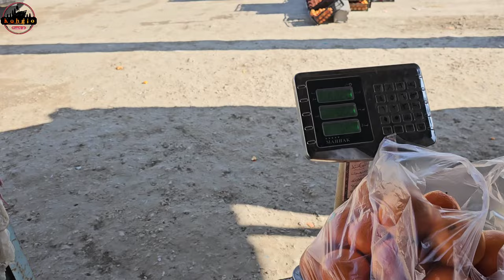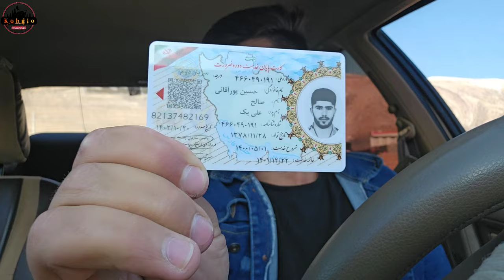Blogger's Drama of Rural Life: From a Competent Court to Shopping for Groceries and Buying Fruits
Step into the world of rural life with our drama-packed blogger as we follow their thrilling journey from a competent court to the mundane tasks of shopping for groceries and buying fresh fruits and vegetables. Join us as we delve into the fascinating intricacies of their daily life, filled with unexpected twists and turns.

In this captivating video, witness the dramatic events that unfold as our blogger navigates a competent court, highlighting the challenges and triumphs they encounter along the way. Experience the tension and anticipation as they face legal proceedings, portraying the realities of rural life that often go unnoticed.

But the drama doesn't end there. Follow our blogger as they embark on a routine task of grocery shopping, bringing you along on their quest for the best deals and freshest produce. Experience the bustling marketplaces, the vibrant colors of fruits and vegetables, and the interactions with local vendors that add an element of excitement to their daily routine.

Let us take you on a dramatic journey through their rural life, where each twist and turn unravels a new story. From the structured environment of the competent court to the lively chaos of shopping for groceries, this video captures the essence of their experiences, presenting a unique perspective on rural living.

2. BloggerLife 🖋️📷
3. CourtDrama 😮⚖️
4. GroceryShoppingAdventures 🛒🛍️
5. FarmFreshGoodness 🍎🥦
6. RuralLiving 🏞️🏡
7. BloggerStruggles 😫💻
8. LegalMatters ⚖️📜
9. FoodieAdventures 🍽️😋
10. CountryLifeVibes 🌾🏡

11. RuralBlogging 🏞️✍️
12. CourtofCompetence 🏛️😄
13. GroceryHauls 🛒📦
14. FreshProduce 🍎🍆
15. VillageLife 🏡🌳
16. BloggerChallenges 🖋️🤔
17. LegalIssues ⚖️😮
18. FoodieDelights 🍽️🌟
19. CountryLiving 🌾🏡
20. BloggerAdventures 📷🌅

21. RuralTales 🌾📚
22. CourtroomDrama 😲⚖️
23. GroceryShoppingSpree 🛒💃
24. FreshFruitsAndVeggies 🍎🥕
25. VillageVibes 🏡🌻
26. BloggerLifeStruggles 😫💻
27. LegalChallenges ⚖️🤯
28. FoodieJourneys 🍽️✨
29. CountrysideLiving 🌾🏡
30. BloggerDiaries 📷📝

31. RuralAdventures 🌾🌄
32. CourtroomChronicles ⚖️📜
33. GroceryHunting 🛒🔍
34. FarmToTableGoodness 🍎🥦
35. VillageLifeMagic 🏡✨
36. BloggerHurdles 😫🖋️
37. LegalDilemmas ⚖️🤔
38. FoodieEscapades 🍽️😄
39. CountryLifestyle 🌾🏡
40. BloggerExplorations 📷🌅

41. RuralMemoirs 🌾📖
42. CourtroomSaga ⚖️😮
43. GroceryAdventures 🛒🌟
44. FarmFreshProduce 🍎🍆
45. VillageCharm 🏡🌳
46. BloggerStrugglesRealTalk 😫💻
47. LegalBattles ⚖️😲
48. FoodieDiscoveries 🍽️🔍
49. CountryLivingDreams 🌾🏡
50. BloggerJourneys 📷🌄

51. RuralChronicles 🌾✍️
52. CourtroomDilemmas ⚖️😄
53. GroceryHunt 🛒💃
54. FarmFreshGoodies 🍎🥕
55. VillageVibes 🏡🌻
56. BloggerStrugglesAndTriumphs 😫💪
57. LegalAdventures ⚖️🌟
58. FoodieExplorations 🍽️🏞️
59. CountrysideLiving 🌾🏡
60. BloggerLifeUnfiltered 📷😮